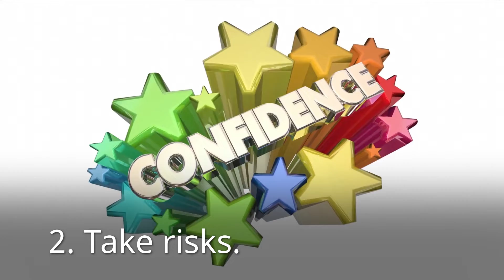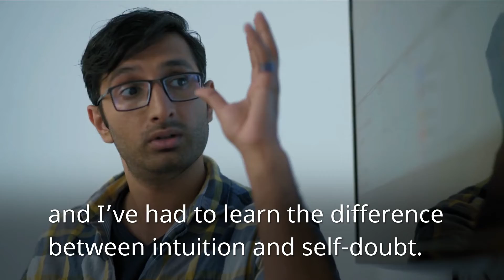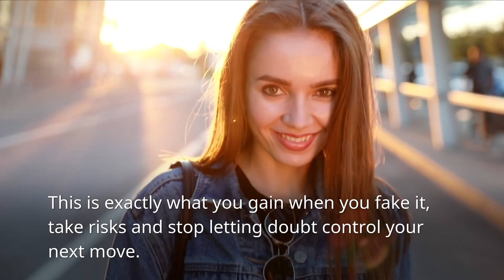Self Confidence - 3 Things You Can Do When You Have None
Self-confidence is one of the keys to achieving success – you hear that everywhere. Most people think self-confidence is a result of success, but it’s an ingredient of success. How do you gain self-confidence so you can attract the success you seek?